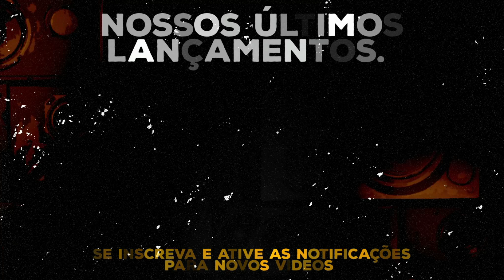ÔUO ÔUO VOCÊ ME CONQUISTOU É SÓ TEU O MEU AMOR - YTALO PAULO PISEIRO TIKTOK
🎵AQUI VOCÊ ENCONTRA MUITA MÚSICA BOA.

© O Véi Da Mídia ( O Bruto Dos Graves )